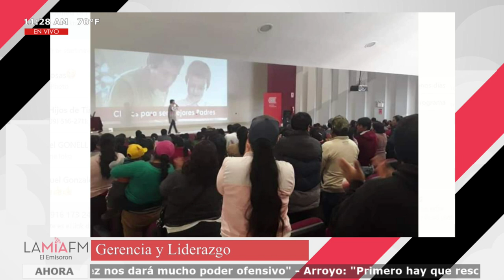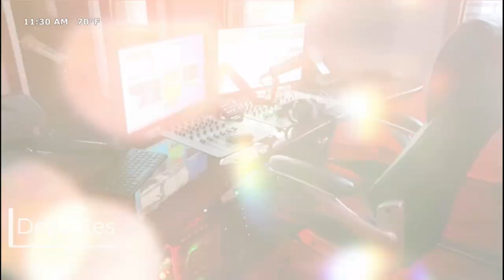Entrevista a Elda Mora | El mundo de la Educación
Sin duda la educación está cambiando de manera vertiginosa,  la era de la información está impactando al  mundo  de forma radical la humanidad ha recibido mas información en los últimos 30 años que en los anteriores 3 mil como encarar está nueva realidad en los países latinoamericanos @eldamora.prof nos habla sobre la manera de asumir estos retos desde una perspectiva novedosa desde Lima Perú